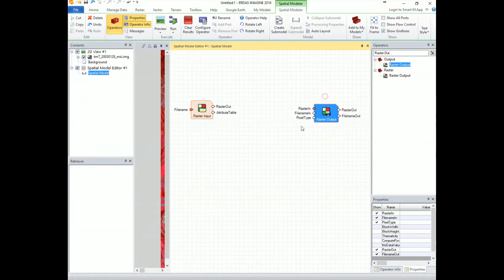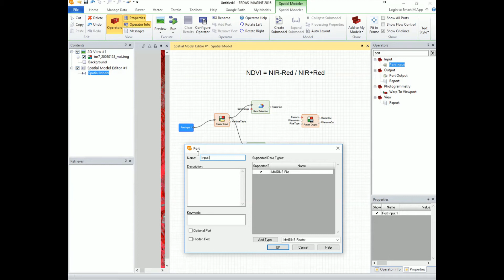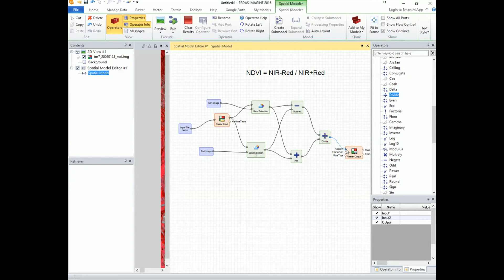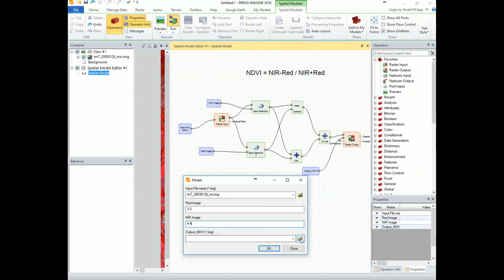Creating a simple NDVI Spatial Model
Learn how to you create your first simple spatial model in ERDAS IMAGINE from the NDVI mathematical formula: NDVI =(NIR-Red)/(NIR+Red)